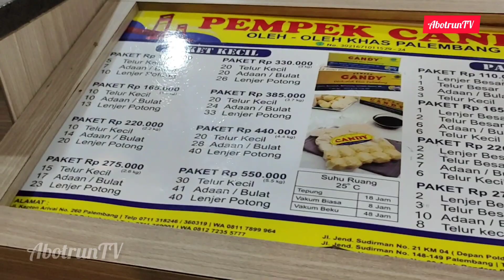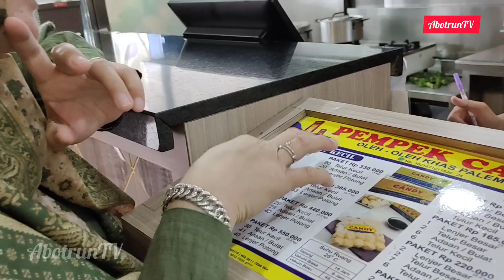Cerita Seru Perjalanan Mudik Lebaran 2023 / 1444H, Via Tol Lampung Palembang